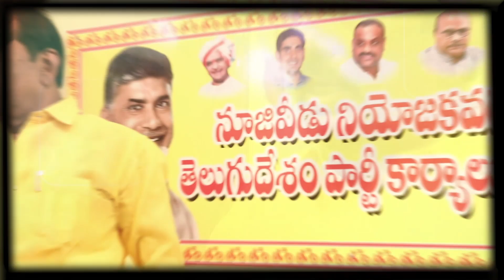చంద్రబాబు సభకు జనాలు రాలేదా ?నూజివీడు కి MLA ఎం చేయలేదు-ముద్దరబోయిన వెంకటేశ్వరరావు నూజివీడుTDP PROMO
చంద్రబాబు సభకు జనాలు రాలేదా ?
నూజివీడు కి MLA ఎం చేయలేదు .
ముద్దరబోయిన వెంకటేశ్వరరావు
నూజివీడు TDP ఇంచార్జి
PROMO For More Latest Updates Follow us on